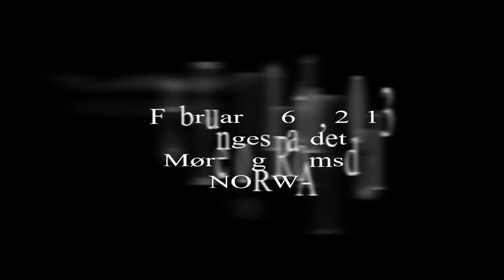Winter Details part II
Norwegian Winter Details II, from Engeskardet, Norway, february 16th, 2013, by Kjetil Gjøen